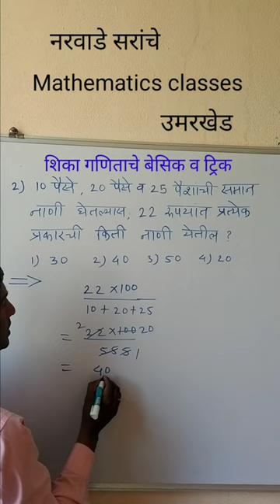नाणी | प्रत्येक प्रकारची नाणी किती | पोलीस भरती गणित |गणित बेसिक व ट्रिक |Genius academy for math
नाणी | प्रत्येक प्रकारची नाणी किती | पोलीस भरती गणित | गणित बेसिक व ट्रिक